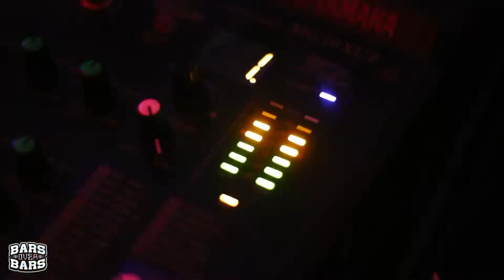Vlogs Over Vlogs (Dying Star Album Release Show) 10/14/22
digging it out!